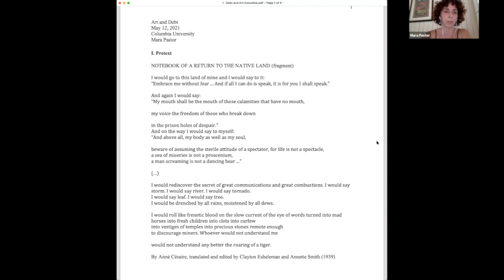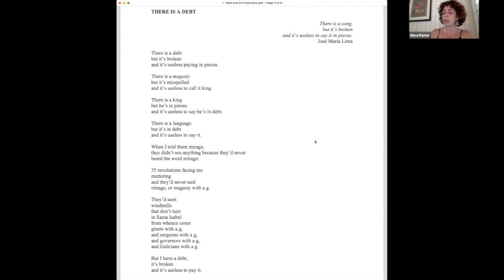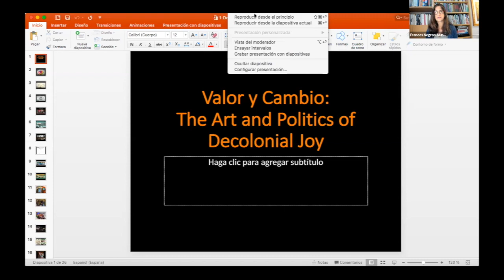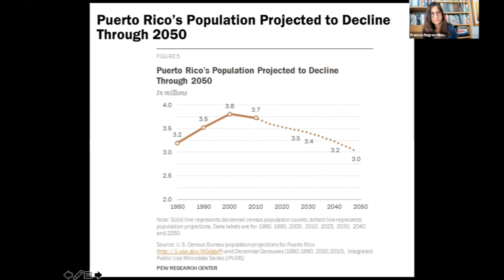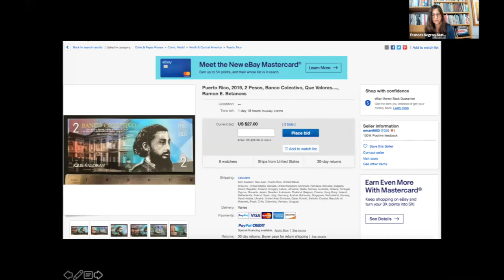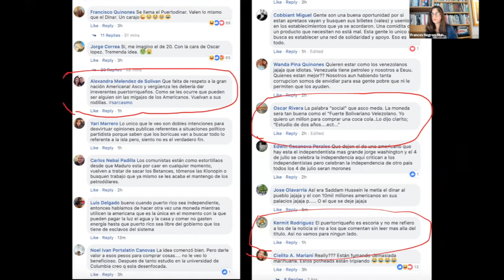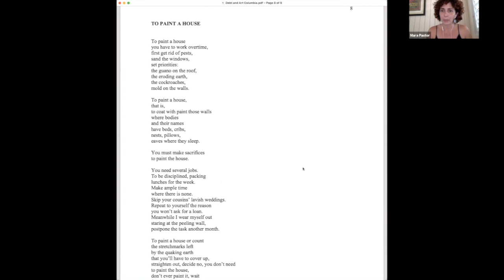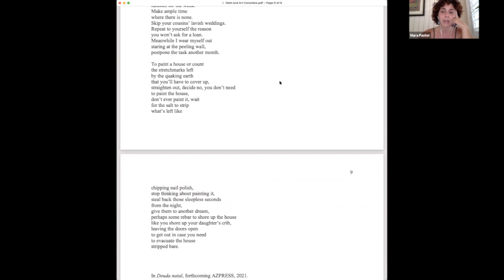Desendeudadas: Pedagogies of Debt Liberations - Session 4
The Debt and Education in Latin America Working Group at Columbia University's  Institute of Latin American Studies is thrilled to invite you to “Desendeudadas: Pedagogies of Debt Liberations,” a four-part series where scholars, activists, and artists from various Latin American regions navigate their approximations to debt in the path to social transformation. The series will question and consider assumed definitions of debt, its transversality, educational impact, as well as pedagogical dynamics and artistic initiatives to tackle debt conditions and consequences.

The fourth session is called “Artes”:  Focus on Puerto Rico. We will have the following speakers:

Mara Pastor, poet and author
Frances Negrón-Muntaner, scholar, artist, writer
Gisela Rosario, multidisciplinary artist
MC: Max Haiven, Lakehead University